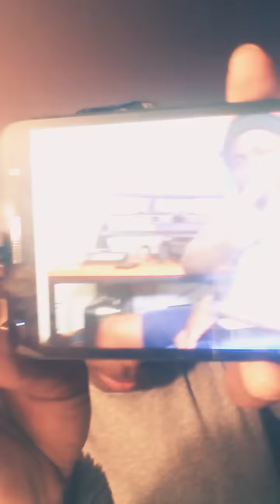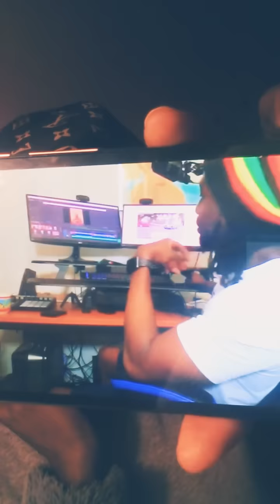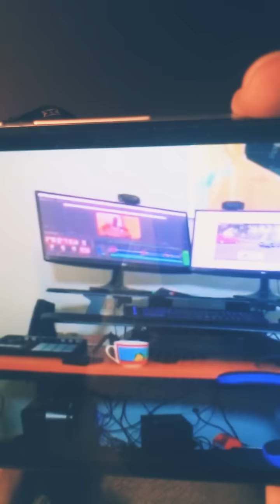JOHNNY SACHES CE QUI T'attends dans la mémoire collective DU RHDP...RESSAISIS-TOI .